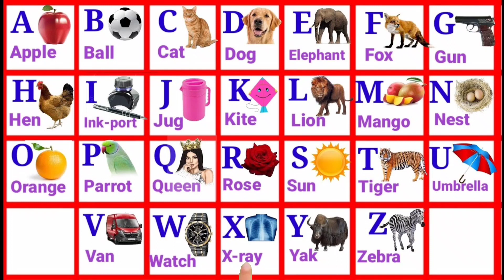A for Apple B for Ball C for Cat || ABCD || English Alphabets